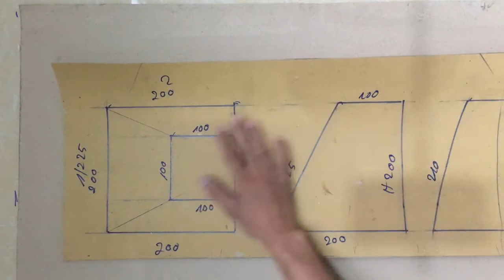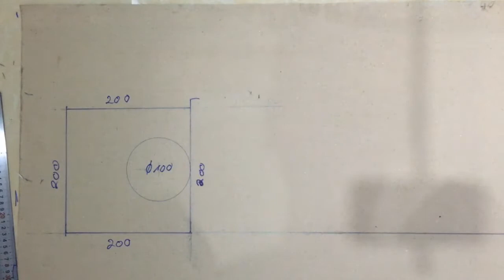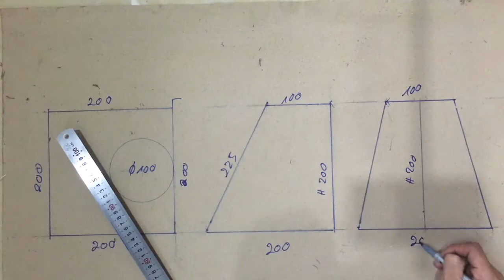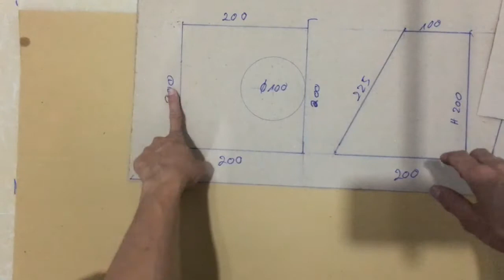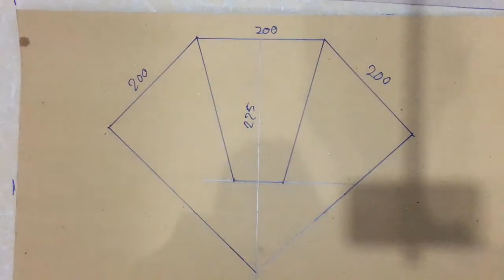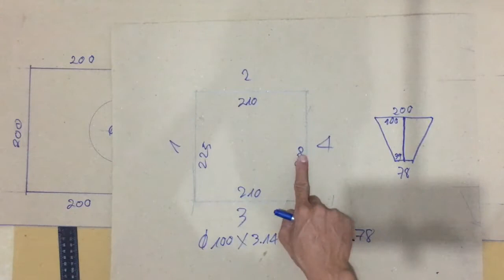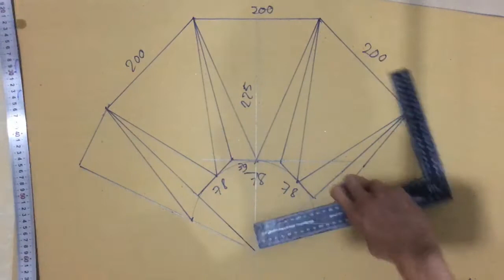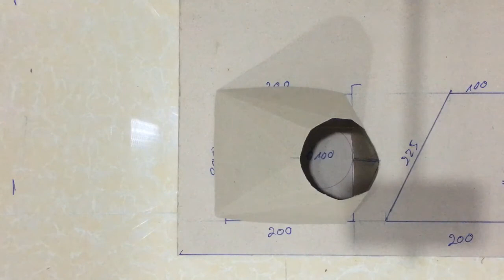Khai Triển Hình Gò Thực Tế hình vuông tròn lệch tâm 1 góc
KỸ THUẬT BẬT MÍ KHAI TRIỂN VUÔNG TRÒN LỆCH TÂM 5
Khai Triển  Hình Gò  Thực Tế  hình vuông tròn nghiêng góc